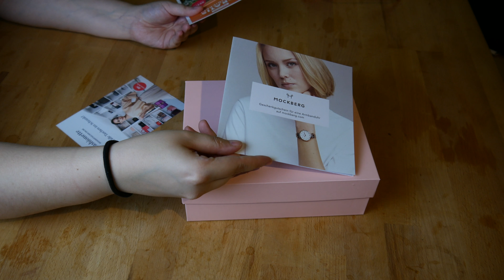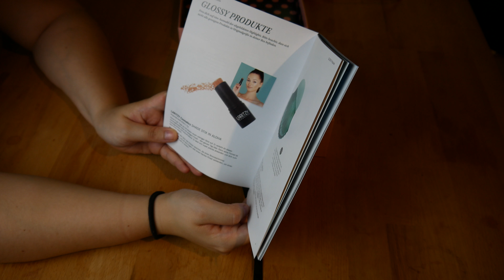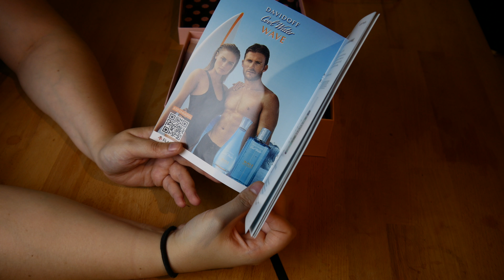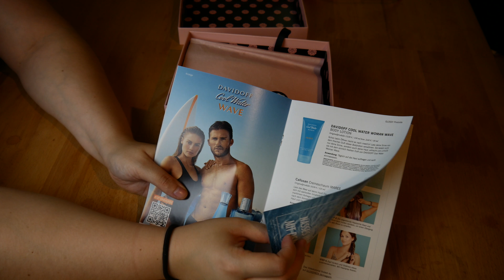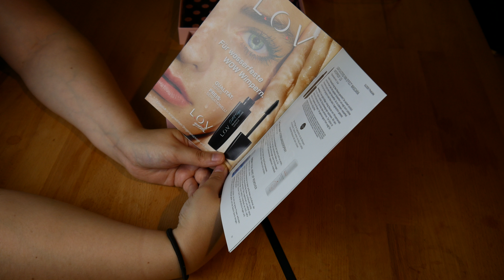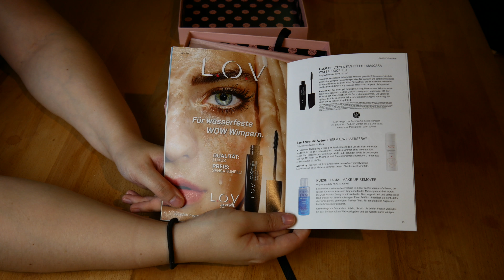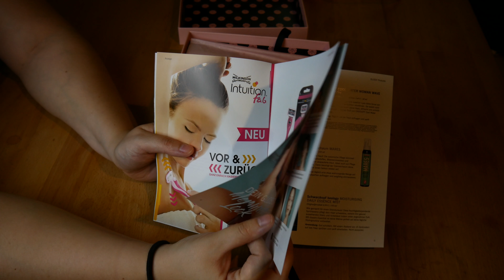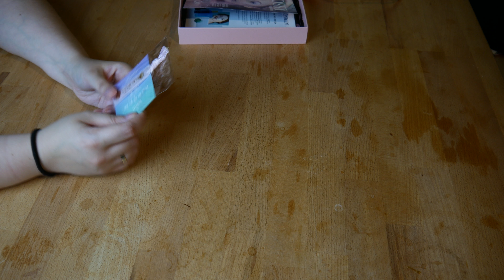GEWINNSPIEL und Unboxing!! - Glossybox aus dem Monat Juli!!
es ist so weit!! Ich habe endlich wieder ein Gewinnspiel für euch!!!
Heute unboxe ich die Glossybox aus dem Monat Juli und habe zudem eine Überraschung für euch!
Die Glossybox fand ich dieses mal wieder besser als die My little Box. Ich war davon wirklich wieder mega begeistert.
Wenn euch interessiert, welche Überraschung ich für euch habe und welche tollen Produkte sich in der Box befinden, dann schaut euch einfach mein Video an! 😊
Wenn euch das Video gefällt, würde ich mich sehr über ein Like und/oder einen Kommentar freuen und falls ihr Lust habt mehr von mir zu sehen, könnt ihr mich auch kostenlos abonnieren.

!!WICHTIG!!:

Teilnahmebedingungen:

- Gebt dem Video ein fettes Like! ;)
- Hinterlasst mir einen lieben Kommentar
- Schreibt in den Kommentaren SOLVED damit ich auch weiß das
  ihr teilnehmen wollt ;)
- Die Verlosung beginnt am 22.0718 und endet am 05.08.18
- Der Gewinner wird hier auf Youtube am 12.08.18
  bekanntgegeben.
- Teilnehmen können alle mit einem Wohnsitz in Deutschland &
  Österreich.

Dann wünsche ich euch viel Spaß beim schauen meines Videos, und natürlich viel Glück! 😊❤️

Preis: 11,69 für 150 ml (reduziert)

Preis: 15,00 €

Preis: 20,00 €

Preis: 9,99 €

Preis: Nicht bekannt, weil Probepäckchen